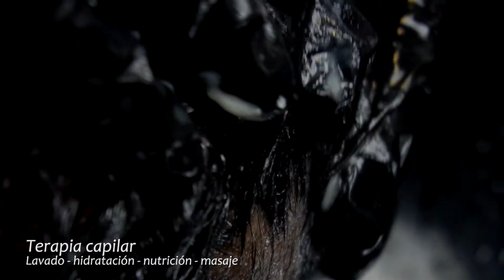SPOT COMERCIAL BARBERÍA - SERVICIOS APOLO BARBERÍA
video spot publicitario para Apolo barbería servicios como terapia facial corte terapia capilar lavado hidratación nutrición masaje limpieza vaporización mascarilla purificadora exfoliación tónico masaje facial manicure pedispa pedicure a base de gelatina hidratante veloterapia masaje desinflamatorio.
Cúcuta
Los Patios
Norte de Santander